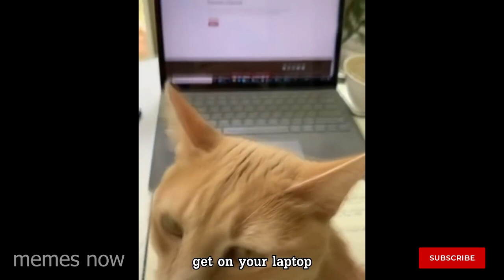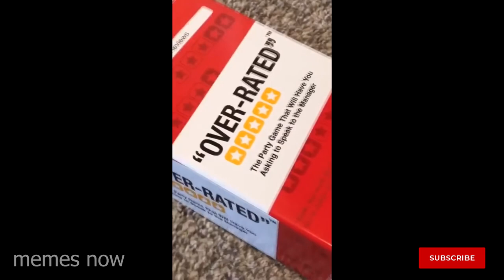UNEXPECTED Memes Compilation 2021 #8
We've compiled some funny cat fail from 2021! - enjoy these hilarious and funny cat videos!

Best-selling 100% safe and cheap Cat accessories!